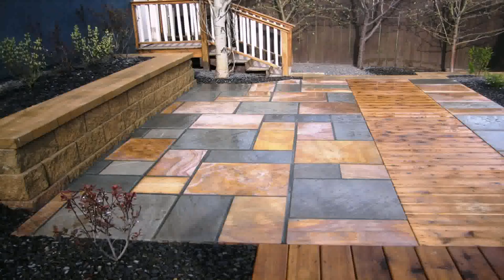Blue Stone Patio Design Ideas - Gif Maker DaddyGif.com (see description)